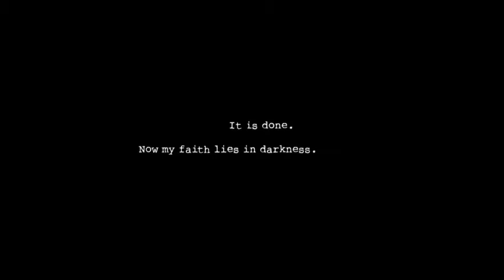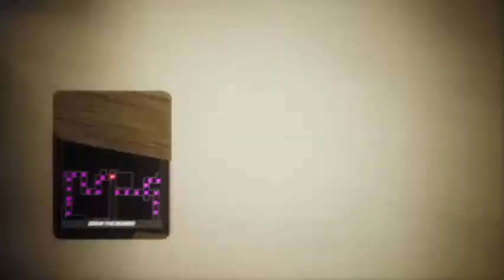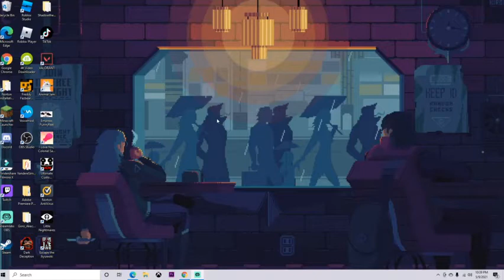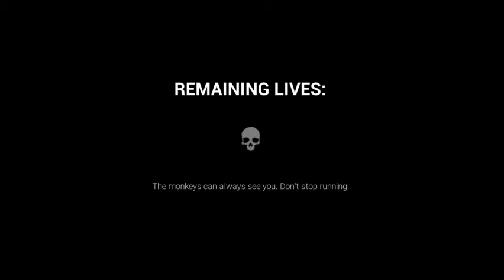Scary Monkeys Make Me Cry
The amount of monkey puns in this game made me go bananas.

Another day, another unedited VOD going up on the channel.

Dark Deception looks absolutely gorgeous and runs extremely well, especially for a free game. I had a lot of fun, even if it didn't seem like it with how much I was screaming. I'm gonna play more of this game, I promise!